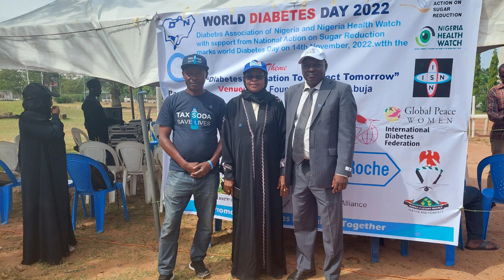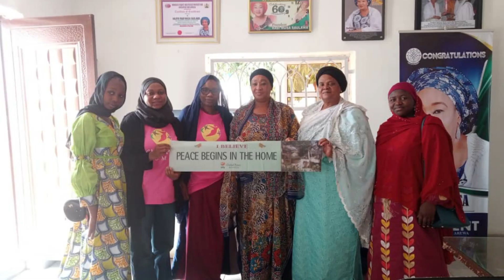2022 Year in Review Africa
Thank you to our women leaders, partners and supporters for 2022.